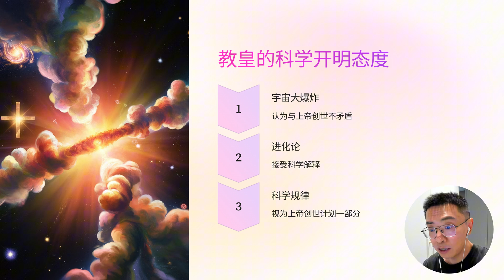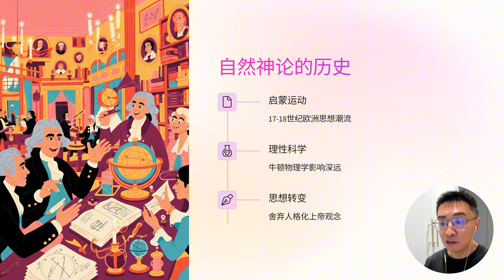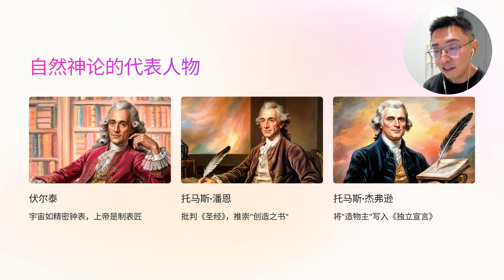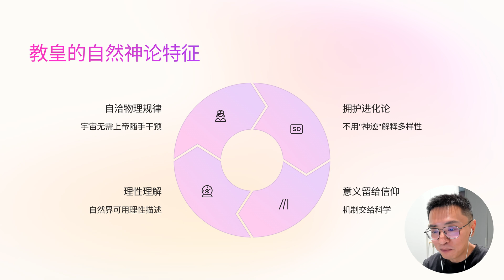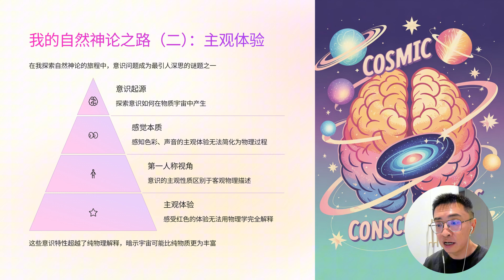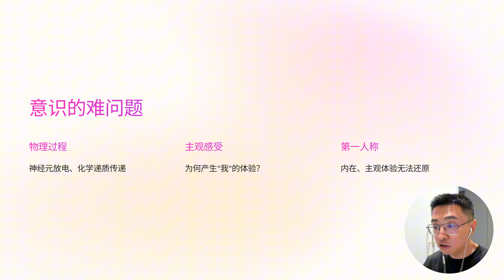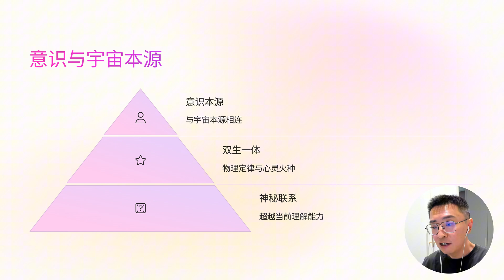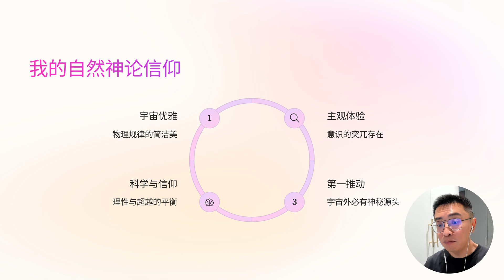教皇方济各的“秘密信仰”： 自然神论【神不干预世界的有神论】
万万没想到！我一个无神论倾向的“自然神论”粉丝，竟然发现自己和罗马天主教皇方济各的“神学观”高度一致？这究竟是怎么回事？

本期节目，我们将一起回顾“科学友好型教皇”方济各的惊人言论：他如何看待宇宙大爆炸、进化论？他心中的上帝是“魔法师”还是更像“程序员”？

从中世纪教会与科学的冲突（火烧布鲁诺、囚禁伽利略），到启蒙时代的自然神论（伏尔泰、潘恩、杰弗逊），再到现代思想（爱因斯坦、马斯克），我们将探讨“上帝设计了宇宙然后放手不管”的自然神论思想，以及为什么教皇方济各的观点似乎在为它“背书”。

最后，我也会分享我个人认同自然神论的两个原因：宇宙规律的优雅简洁，以及困扰无数智者的“意识难题”——为什么我们会有主观体验？

00:00:00 开场：我和教皇“神学同路”？
00:00:43 教皇方济各：科学友好型教皇
00:01:24 教皇如何看待大爆炸和进化论？
00:02:05 上帝不是“挥舞魔杖的魔法师”
00:02:51 科学与神学的分工
00:03:15 什么是自然神论？
00:04:09 自然神论的辉煌历史：启蒙运动的潮流
00:04:52 伏尔泰与“钟表匠上帝”
00:05:17 潘恩、杰弗逊与《独立宣言》中的“造物主”
00:06:33 自然神论的式微与潜伏
00:07:09 爱因斯坦与“斯宾诺莎的上帝”
00:07:34 马斯克与“宇宙模拟假说”
00:07:57 教皇方济各与自然神论的契合点
00:08:31 我的自然神论之路（一）：宇宙自有逻辑
00:09:27 我的自然神论之路（二）：无法解释的“我”
00:12:14 结语